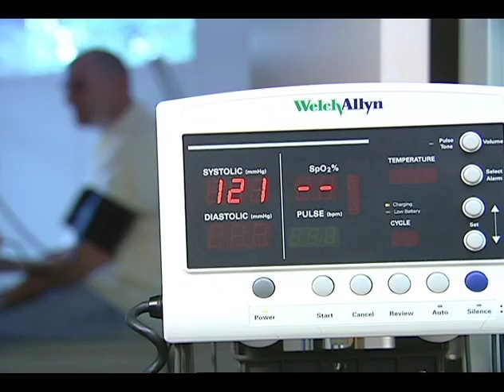Quality of Life 004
Topic: Employee Assistance Program
Recorded: January 14, 2014
Guest(s): Pamela Krueger